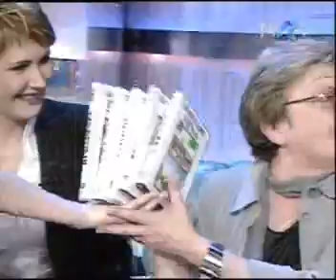Alessandra Stoicescu - surpriza de gratitudine (2005)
In 2005, Alessandra Stoicescu a fost invitata Andreei Marin in platoul Surprizelor, pentru a povesti despre omul care i-a schimbat viata si care i-a dat sansa sa patrunda in lumea magica a televiziunii.
Doina Anastasiu, realizator tv, a intrat in jocul echipei, dar, fara voia domniei sale, din complice a devenit surprins, in una dintre editiile lunii noiembrie.